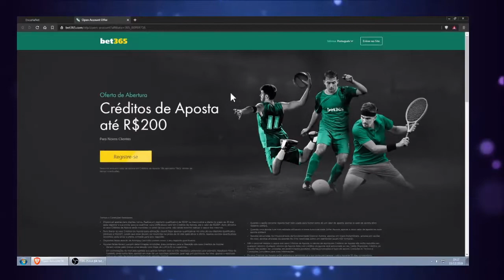🎵 COMO TOCAR O HINO 454 NO UKULELE 💗🛕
▬▬▬▬▬▬▬▬▬▬ஜ۩۞۩ஜ▬▬▬▬▬▬▬▬▬▬▬▬▬
▓▓▓▒▒▒░░░ LEIA A DESCRIÇÃO DO VÍDEO ░░░▒▒▒▓▓▓
▬▬▬▬▬▬▬▬▬▬▬ஜ۩۞۩ஜ▬▬▬▬▬▬▬▬▬▬▬▬▬
OBS :

Deus abençoe sua Jornada de Aprender Tocar Ukulele 🎵💗